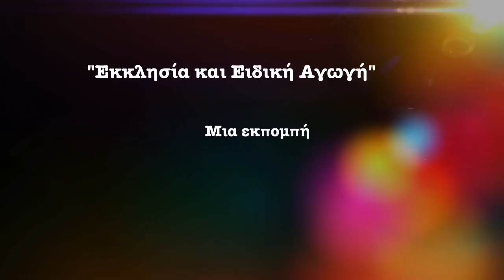Αρχιμ. Απόστολος Καβαλιώτης για Bullying